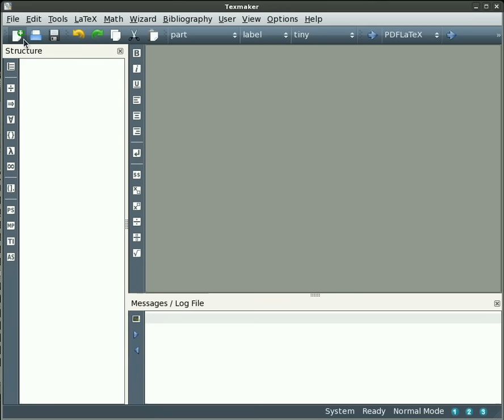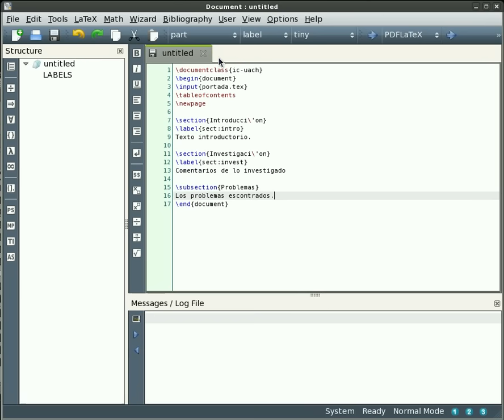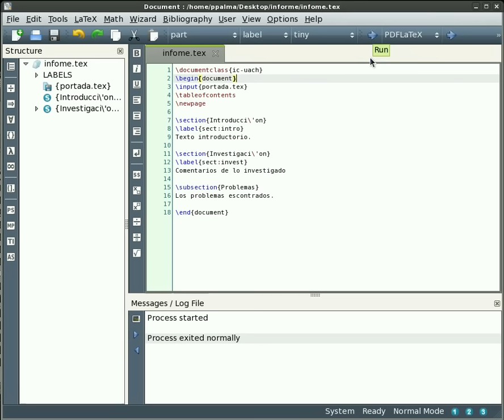texmaker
Guía para crear documentos usando la clase ic-uach, con el ide texMaker.